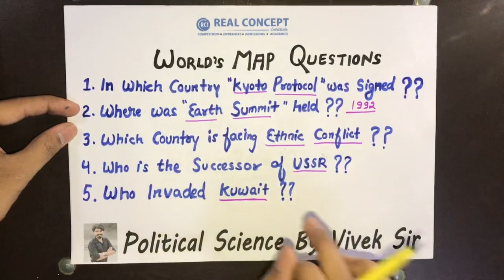How To Attempt Maps || Practice Questions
Do Comment Your Answer Or Whatsapp Your Answers On 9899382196